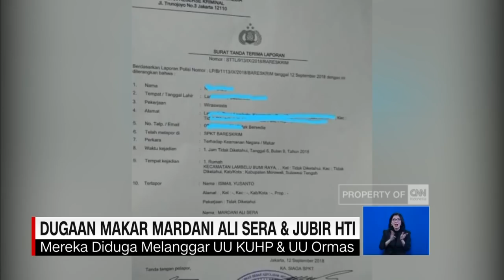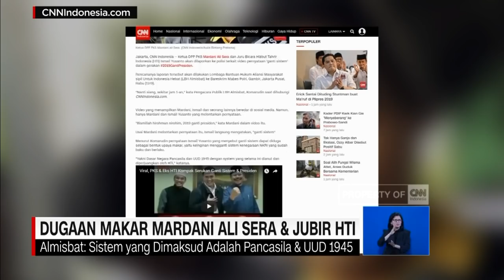Dugaan Makar, Mardani Ali Sera & Jubir HTI Dilaporkan ke Bareskrim Polri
Ketua DPP Partai Keadilan Sejahtera (PKS) Mardani Ali Sera dan Juru Bicara Hizbut Tahrir Indonesia (HTI) Ismail Yusanto resmi dilaporkan ke Badan Reserse Kriminal (Bareskrim) Polri terkait dugaan makar atas video pernyataan 'ganti sistem' dalam gerakan 2019GantiPresiden.

Like & Follow Facebook:
CNN Indonesia

cnnindonesiatv